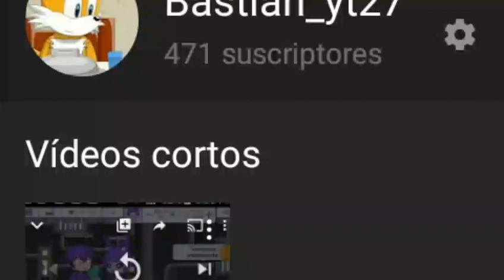Estoy apunto de llegar a los 500 subs